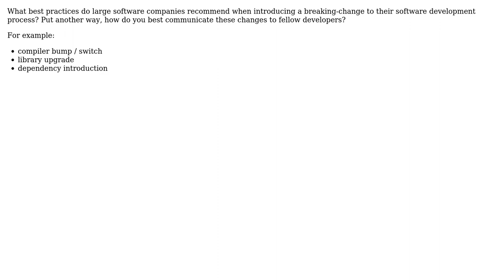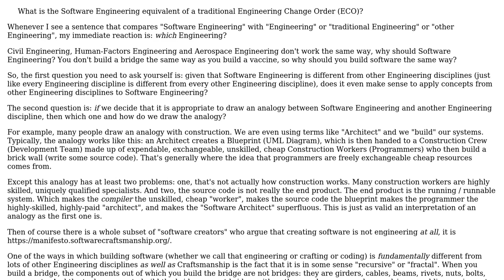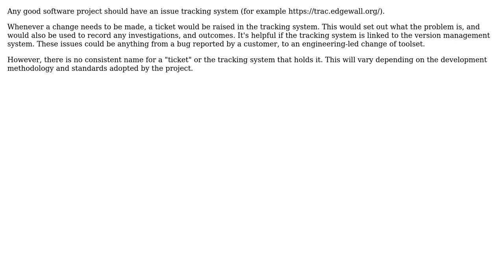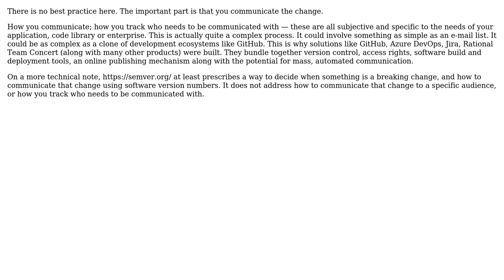What is the Software Engineering equivalent of a traditional Engineering Change Order (ECO)?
Software Engineering: What is the Software Engineering equivalent of a traditional Engineering Change Order (ECO)?

With thanks & praise to God, and with thanks to the many people who have made this project possible! | Content (except music & images) licensed under CC BY-SA | Music | Images & others | With thanks to user Simon B user pjc50 user Matthew Nielsen user Jorg W Mittag user Greg Burghardt and the Stack Exchange Network Trademarks are property of their respective owners. You are responsible for your own actions.